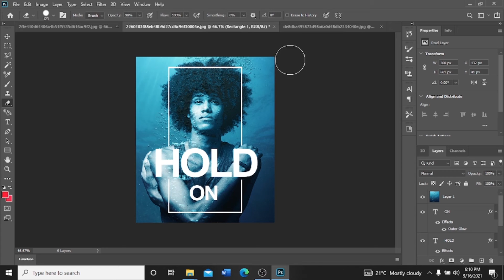Underwater Effect Tutorial by Embezo graphics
from: Kenya 🇰🇪

It was a quick edit effect and I'll do another one for you very soon.
LET'S TELL ONE STORY IN PURE ART

song 🎶 Ckay